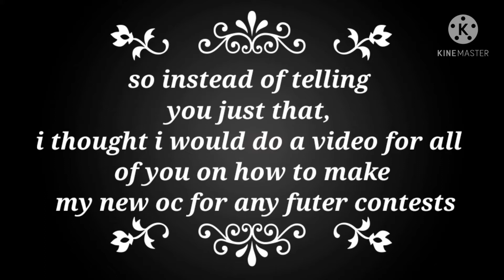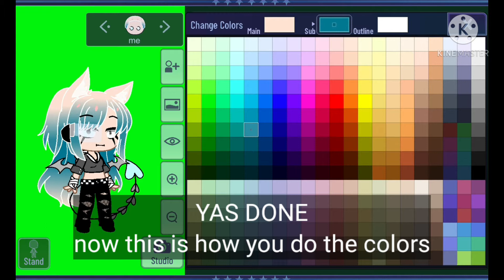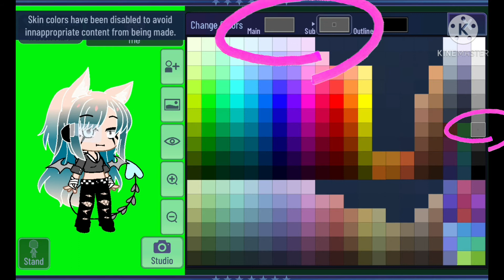how to make my oc